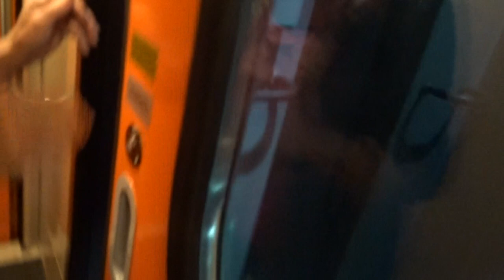מחלקה 3 ברכבת הטראנס סיבירית [] 3rd class wagon of the trans-siberian train